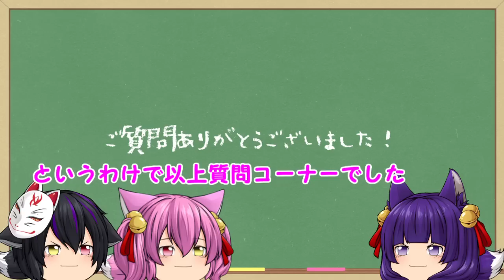【Minecraft】クリーパーを本気で増やしまくったら大変なことに…！？マイクラ世界の爆発ゲーム！！【ゆっくり実況】【マインクラフトmod紹介】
今回はマインクラフトのmod紹介をやります！今回紹介するmodは【Creeperade-Mod-1.10.2】です！このmodをゆっくり実況プレイでご紹介したいと思います！